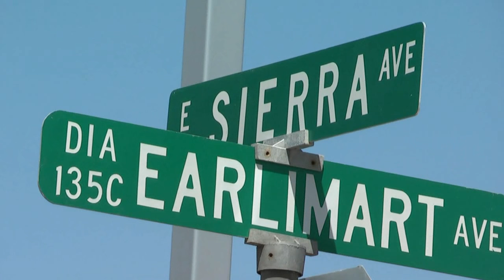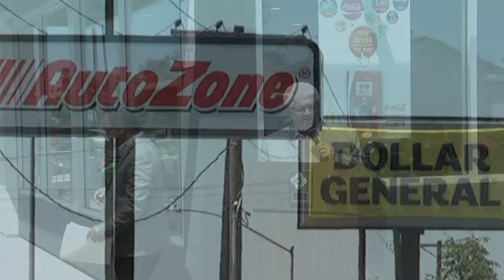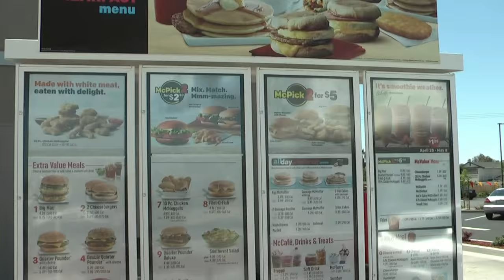Earlimart McDonald's Grand Opening- Tulare County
Earlimart had it's grand opening at the new McDonald's located just off Hwy 99 on April 30, 2016. The McDonald’s is opening in the 7.5-acre White River Plaza at 975 Earlimart Street, at the intersection of Avenue 56 and Highway 99.